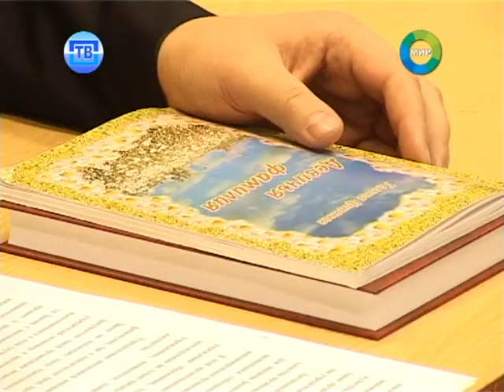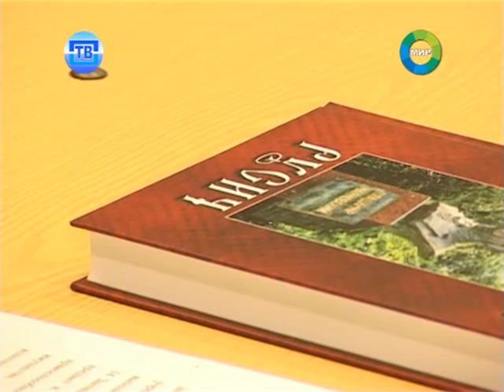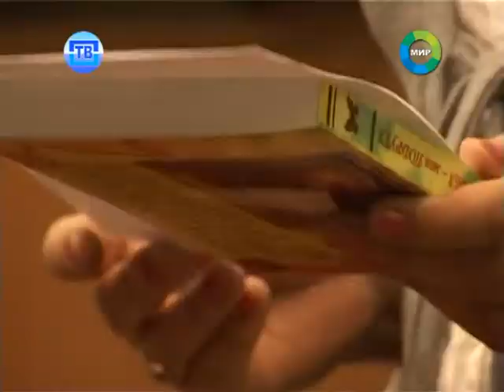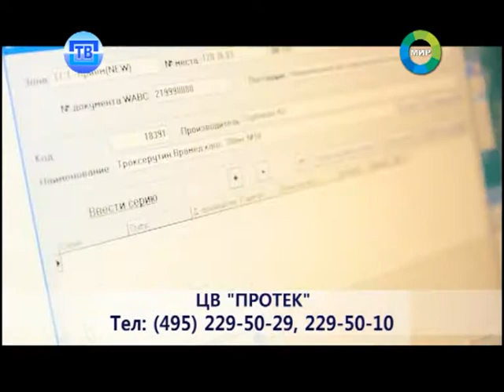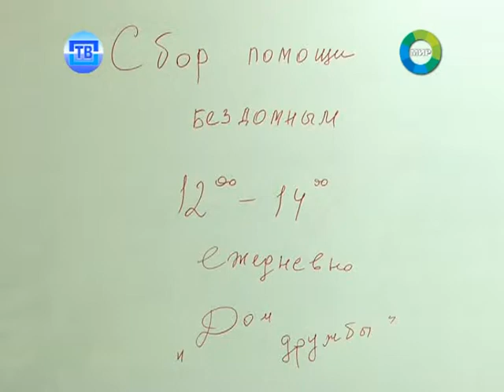Новости Пушкинского ТВ от 07.10.13